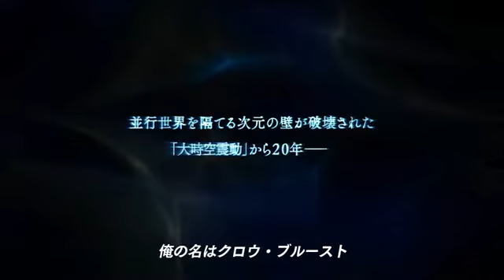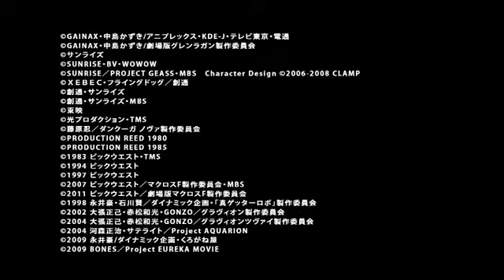2nd super robot taisen z saisi volume.mp4